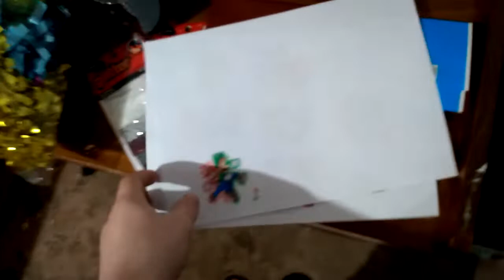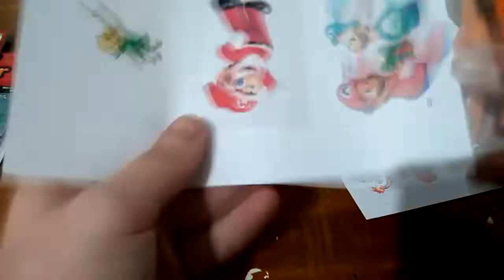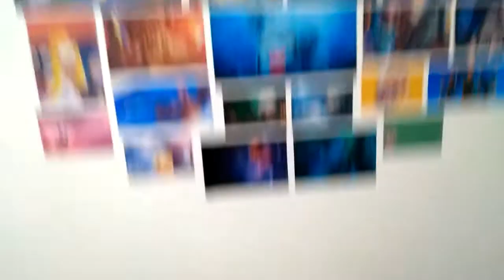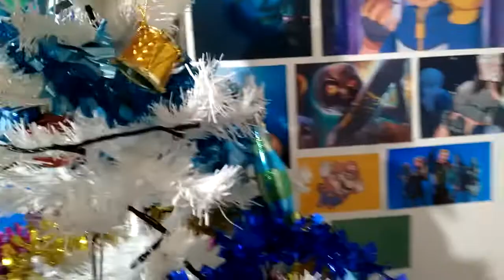UN ARBOL DE NAVIDAD NINTENDERO XD - Jugando a ser Youtuber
Armamos el árbol en noviembre porque en mi canal navidad es todo el año